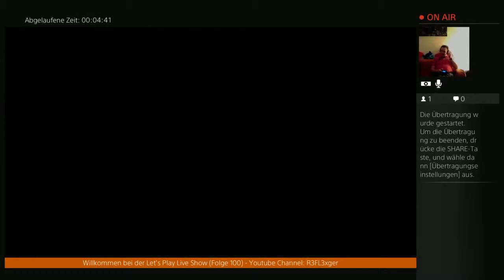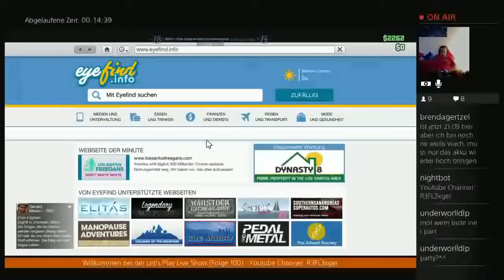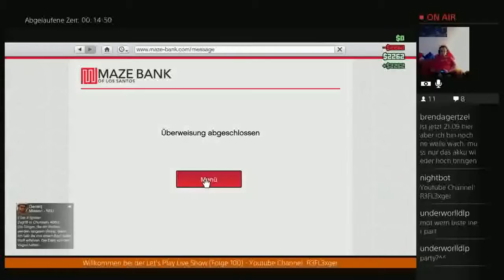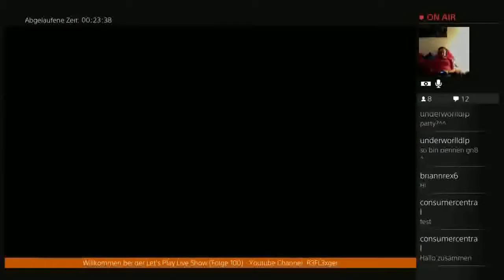Der Total Verrückte 24h Live Stream(German)#17 Weiter mit GTA Online